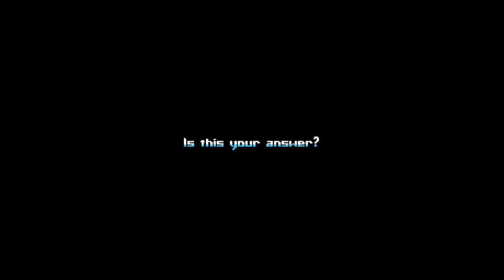Ran plays Unsighted! | Episode 19 FINALE | Beating corruption with the power of love!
Alma is an Automaton that awakens to a world in ruin after the war with the humans. Anima, the resource that gives Automatons sentience, is running out and turning Alma’s friends into mindless killing machines, the UNSIGHTED.
Can we save everyone? Maybe, either way I hope you have fun~kyu!